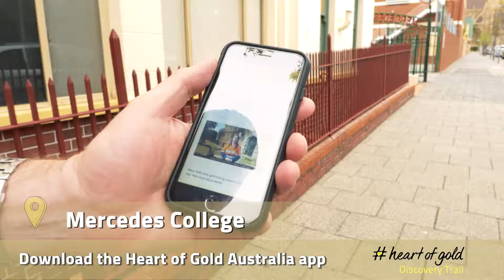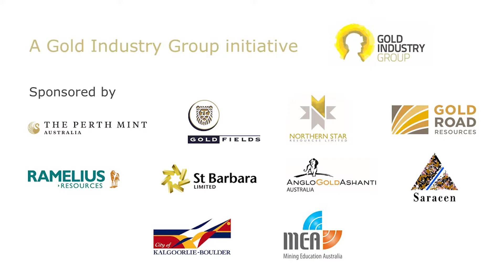Heart of Gold Discovery Trail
Perth’s heart of gold came to life on Saturday 20 October 2019 as hundreds descended on the city to walk the new reverse option of the Gold Industry Group’s heartofgold Discovery Trail.

Produced for Gold Industry Group.